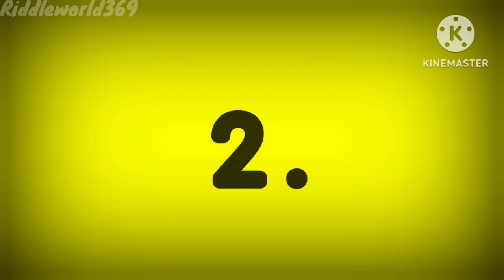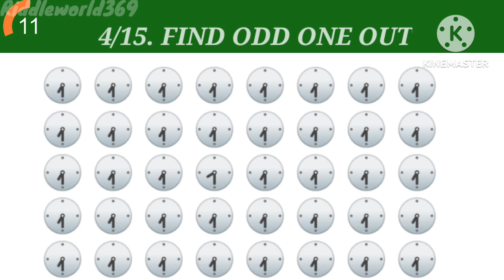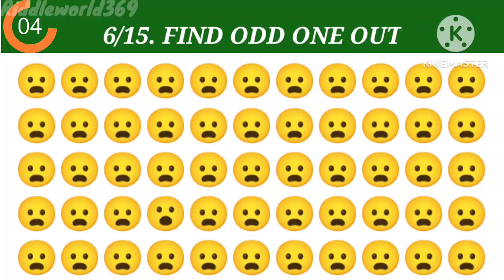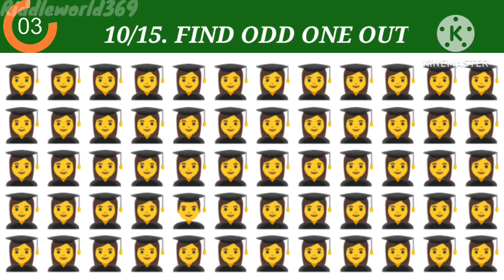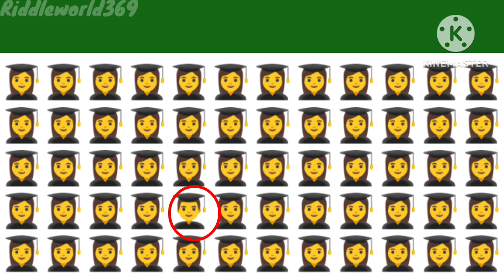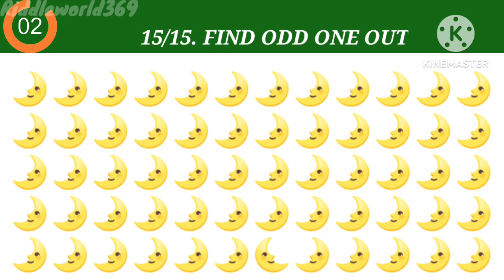spot the odd emoji out | emoji riddles challenge | can you find the odd one out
riddles
puzzle
emoji out riddles
emoji puzzle
puzzle with answer
emoji riddles
riddles for genius